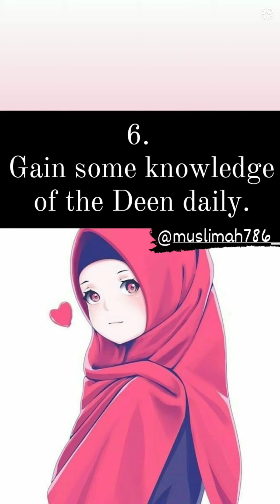10 ways to grow iman..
Asslamoaleikum...

REMEMBER me in your prayers... Jazakallah.. ❤️💞